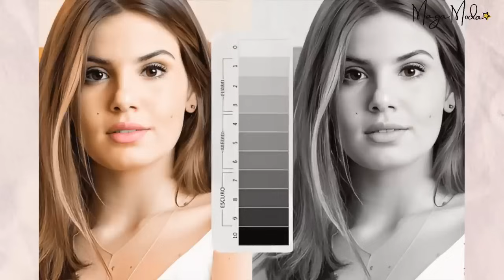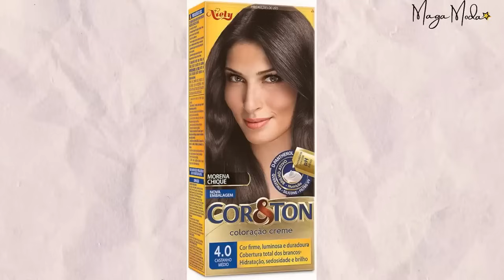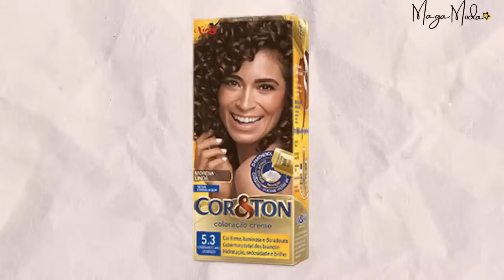🔴SE VOCÊ TEM 40, 50, 60+ ANOS, VOCÊ PRECISA MUDAR ISSO AGORA PARA PARECER MAIS JOVEM!